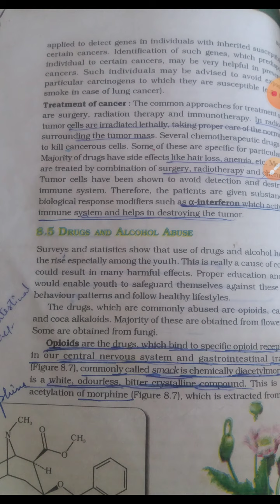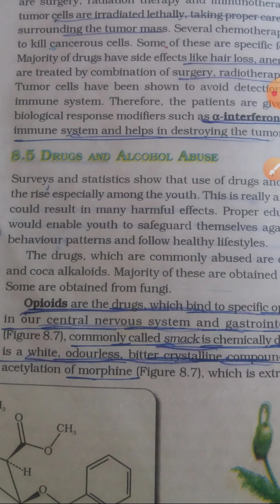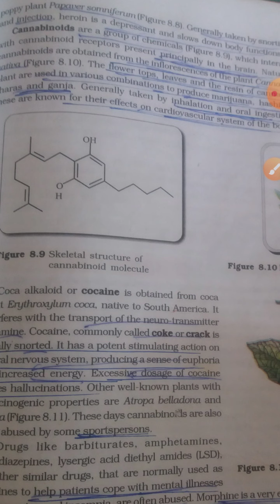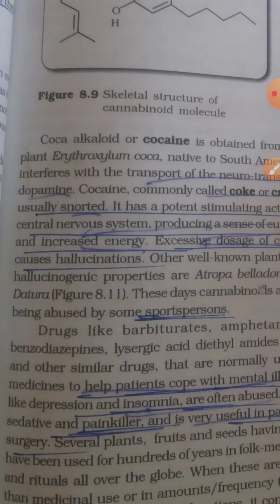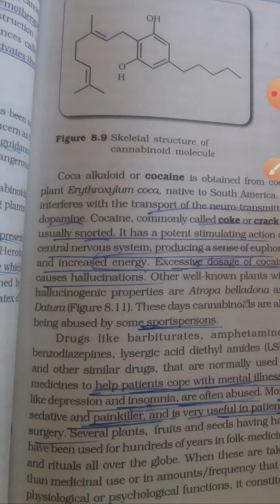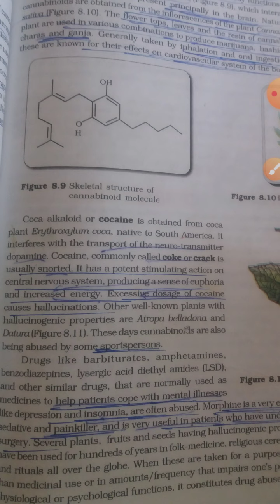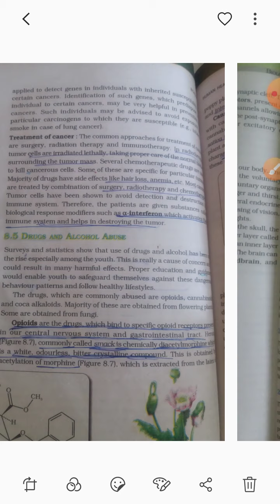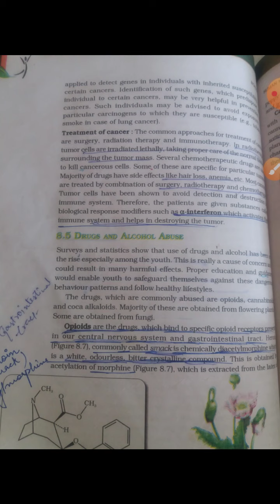12th Biology chapter Human health and disease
Topic Drug and alcohal abuse